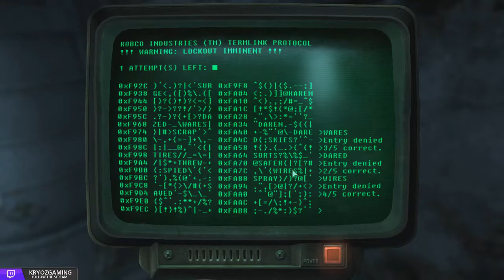HACK FAIL AFTER FAIL - Fallout 3 Ep 9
MUSIC FROM NO ONE

Vault-Tec engineers have worked around the clock on an interactive reproduction of Wasteland life for you to enjoy from the comfort of your own vault. Included is an expansive world, unique combat, shockingly realistic visuals, tons of player choice, and an incredible cast of dynamic characters.